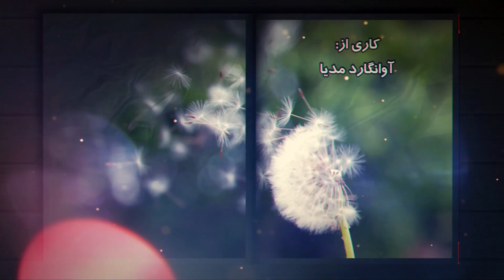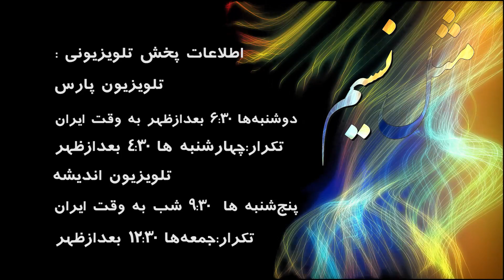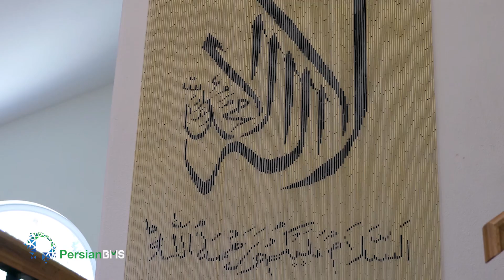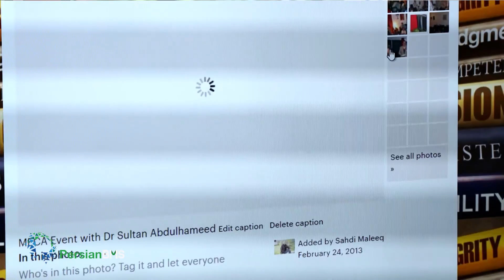مثل نسیم - سعدی ملیک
باور اصلی این بود که فقط افراد یک مذهب خاصِ اسلام به بهشت می‌رن و بقیه نه. من همیشه برام این سوال مطرح بود که چرا؟ همیشه می‌پرسیدم که چرا پیام خدا به بنده‌هاش با آمدن حضرت محمد تمام شد؟ به نظر من باید ادامه پیدا می‌کرد چون آدم‌ها در تکاملن، اجتماع در حال تکامله، حتی طبیعت در حال تغییره، بنابراین ما باید راهنمای جدیدی داشته باشیم. مثل نسیم مروری خواهد داشت بر زندگی سعدی ملیک.